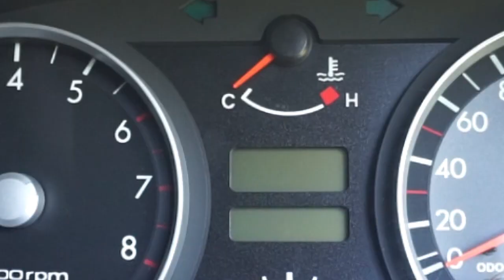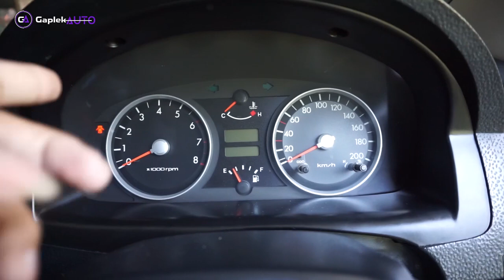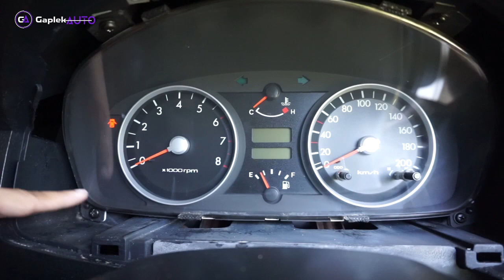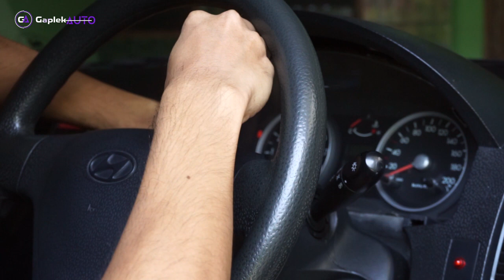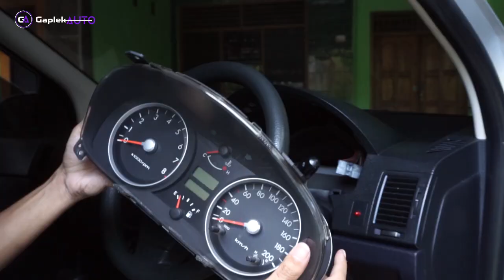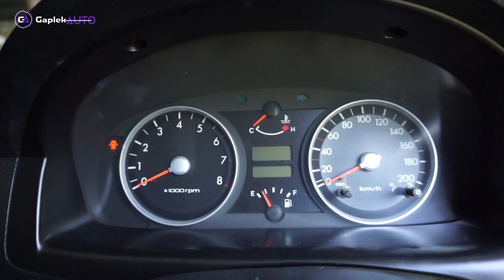Melepas Speedometer Hyundai Getz 2004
Hyundai Getz 2004, ya kali ini tutorial untuk mobil korea tersebut, yaitu tutorial cara melepas Speedometer Hyundai Getz 1.3 3004

*Music